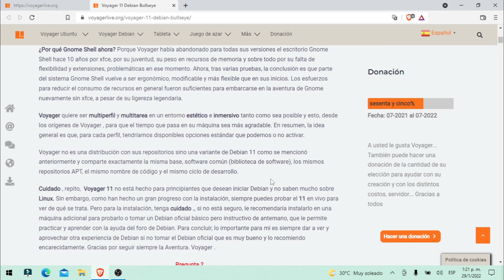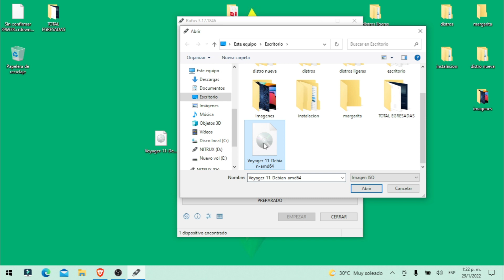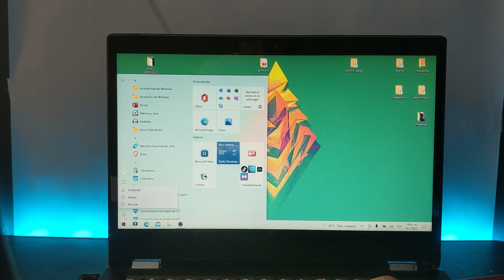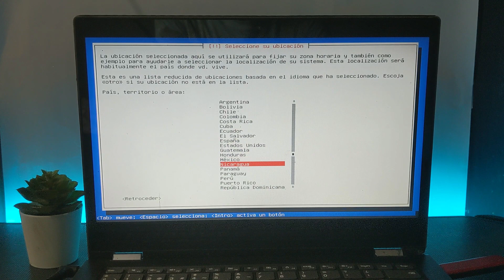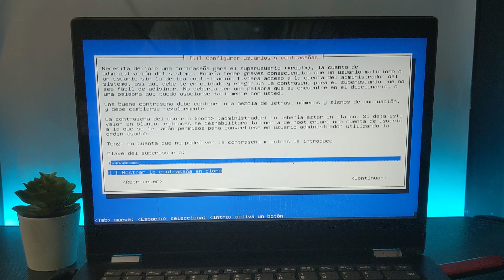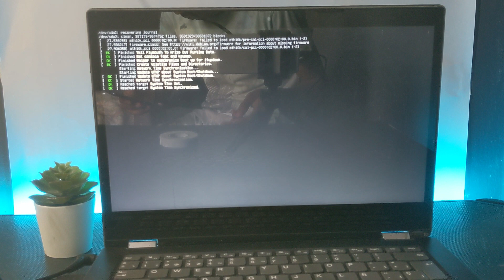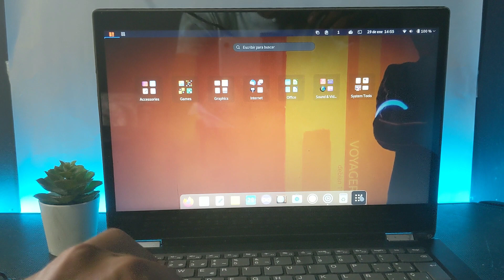Como instalar voyager, Desde cero